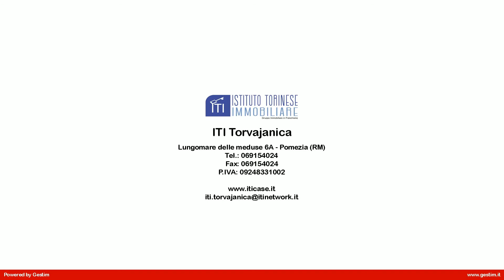APP.TO BILOCALE in Vendita a Pomezia (RM)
Appartamento bilocale in vendita a Pomezia, località Torvajanica, più precisamente su via Romania, terzo piano.con ascensore, l'immobile è composto da salone con camino con vista mare, cucina con accesso al balcone,ampia camera da letto con balcone, servizio con finestra, balcone vista mare ascensore.

L'immobile è dotato di riscaldamento autonomo con caldaia a metano ubicata all'esterno.
L'immobile si presenta in ottimo stato e quindi da subito abitabile. E' posto in una zona ben collegata a pochi chilometri dal centro e dalla stazione ferroviaria di Pomezia, e vicino a tutti i servizi di prima necessità.

L'immobile è situato nella zona di Torvajanica, a pochi km da Pomezia, Ardea, Aprilia, Roma Castelli Romani. Per avere altre informazioni o per fissare un appuntamento per vederlo potete chiamare in orari di ufficio al numero fisso oppure contattare in qualsiasi momento il nostro collega di zona al cellulare 392/9815466.
Il codice di riferimento di questo immobile è il 28/342.